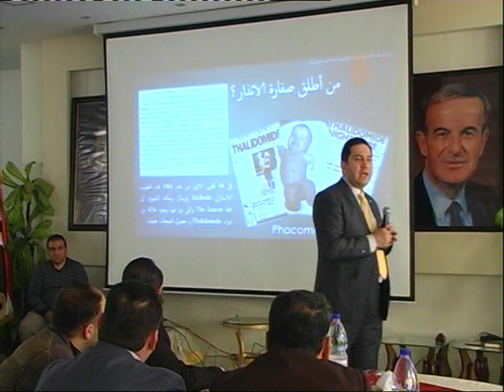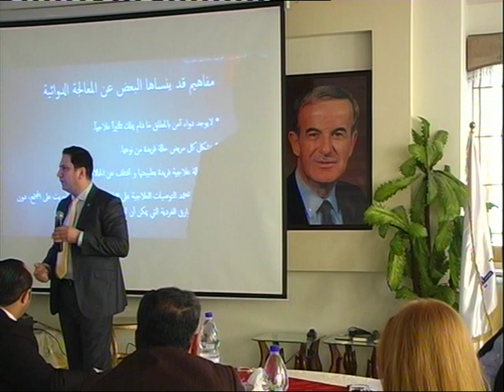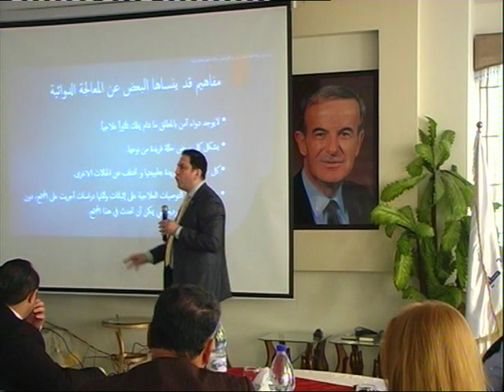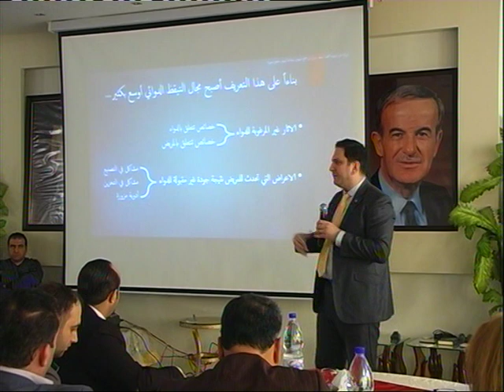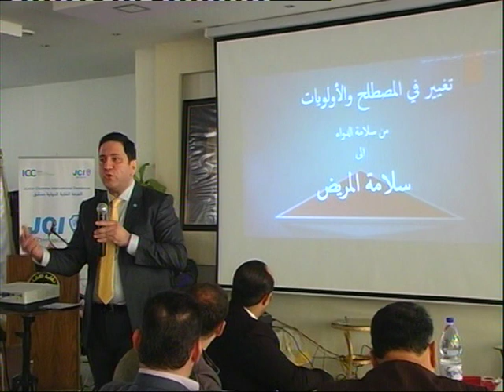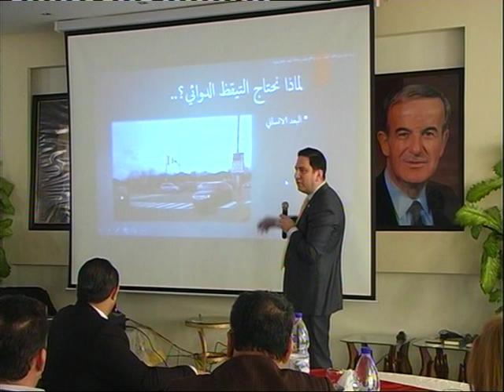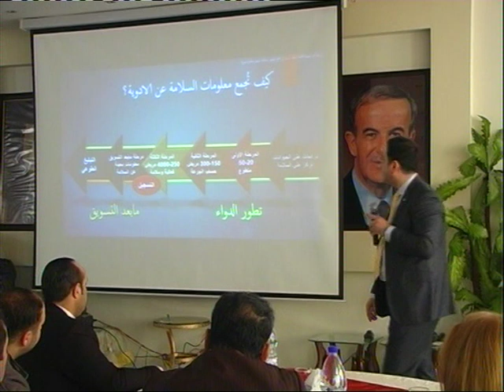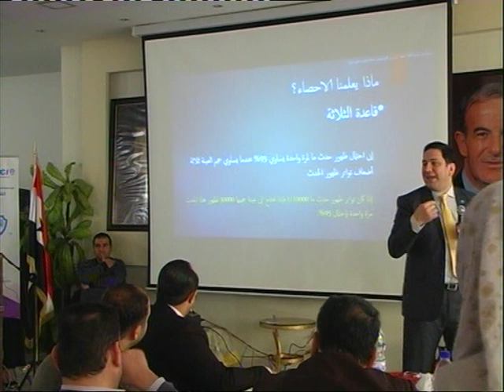Pharmacovigilance in Syria: Dr. Anas Bahnassi - Part Two التيقظ الدوائي في سوريا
A workshop about the importance of Pharmacovigilance and the need for a national program to assure adverse drug events reporting in the Syria and connect the program to the database at Uppsala Monitoring Center in Sweden.